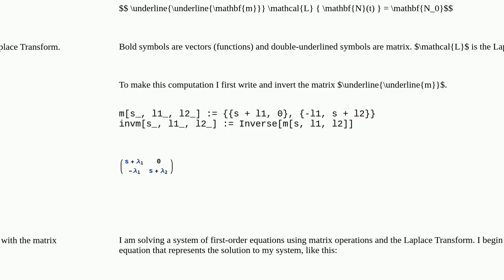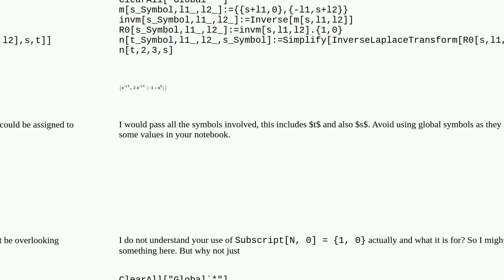Mathematica: Taking the inverse Laplace Transform as a vector operation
Taking the inverse Laplace Transform as a vector operation

A special thanks goes out to the community

  vector laplacetransform